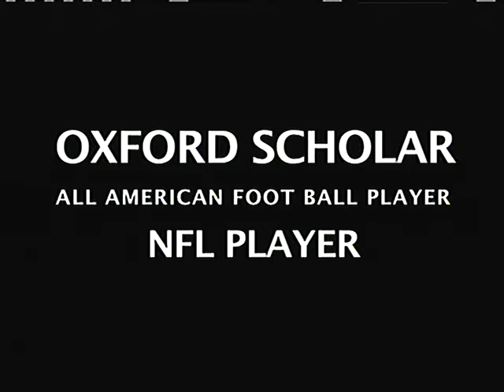Dr. Myron L. Rolle Discusses his creation of a Mobile Hospital in the Bahamas.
Dem Bahamians TV Talks with Dr. Myron L. Rolle. Road Scholar, Humanitarian, Football Player. Dr. Rolle talks about his foundation and creating a mobile hospital in the Bahamas.